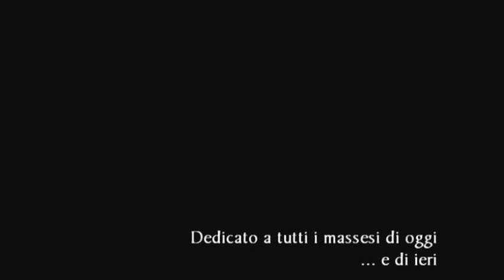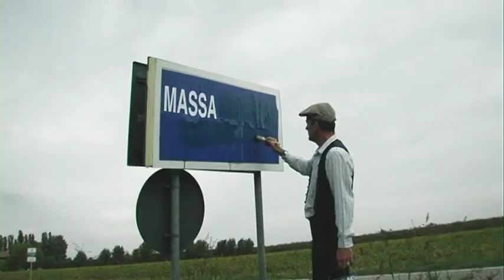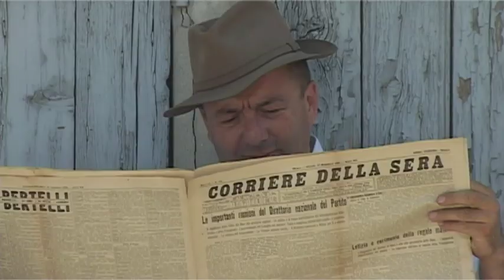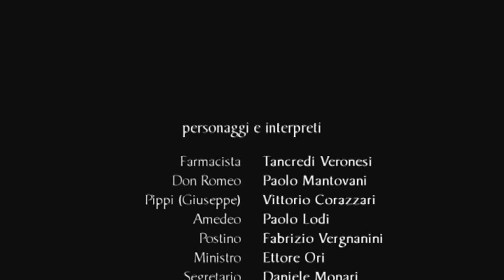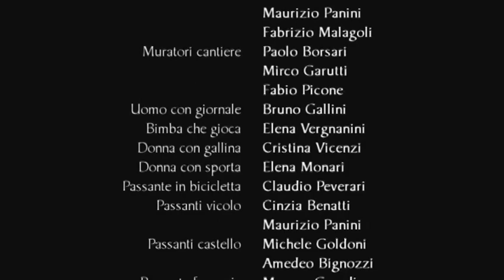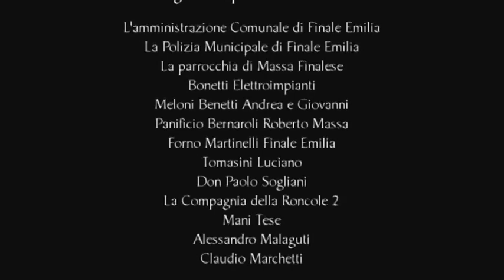1953 - Amarcord (Denis Turrini)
Lo pubblico per omaggiare quello che succede nelle nostre zone, dato che in molti non lo sanno...